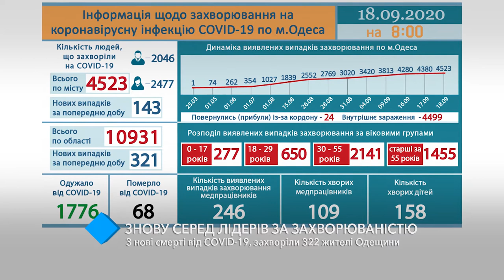Печальное лидерство: за сутки COVID-19 выявили у 322 жителей Одесской области